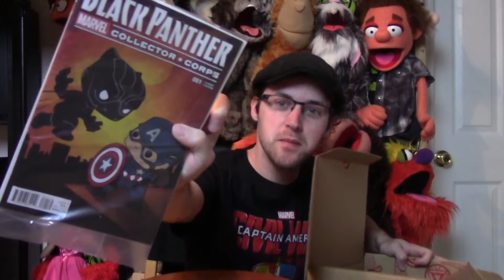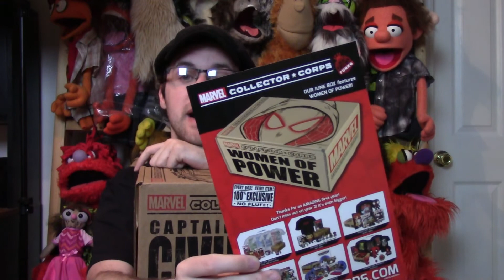Marvel Collector Corps Civil War Unboxing April 2016